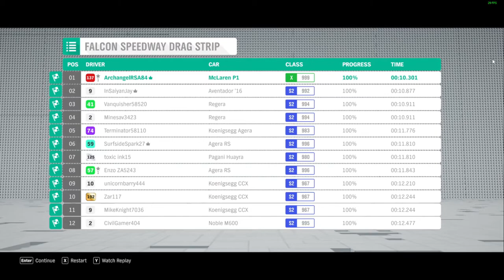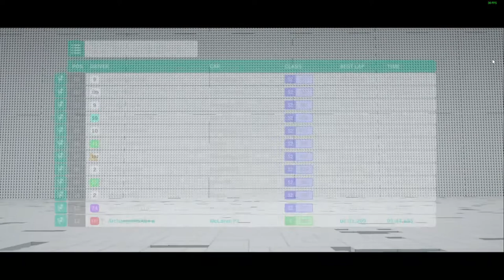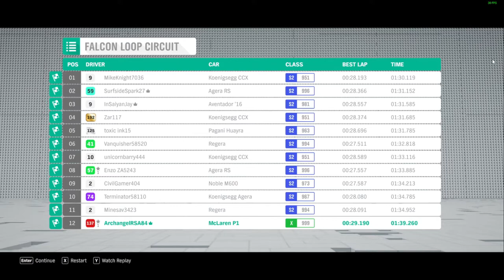Forza Horizon 4 McLaren P1 Review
Lego Land special today in the McLaren P1.